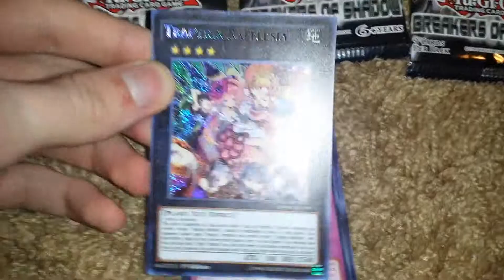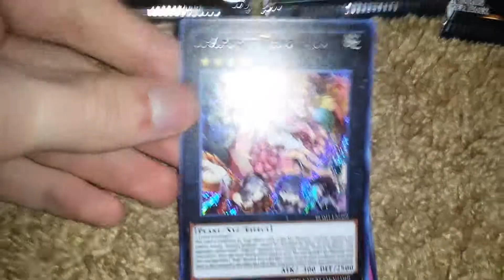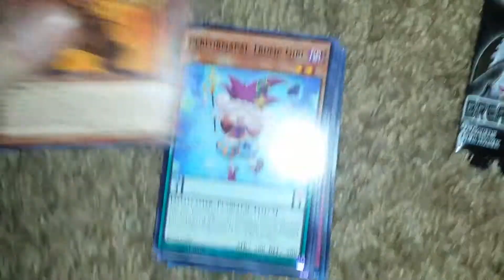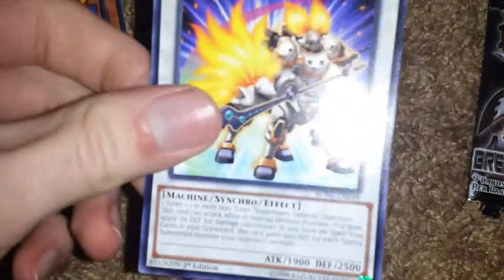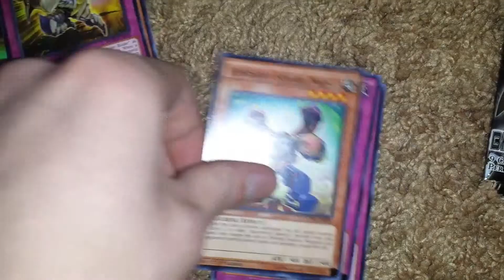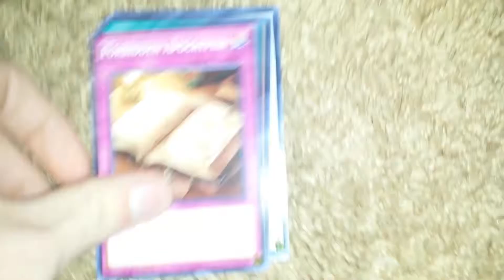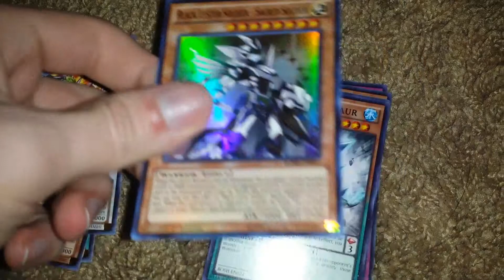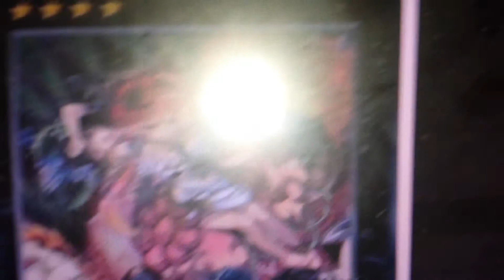Yugioh Breaker's Of Shadow 4 Packs Opening WAAAAAAOW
this one isnt funny
a little disappointment but better than I could have expected